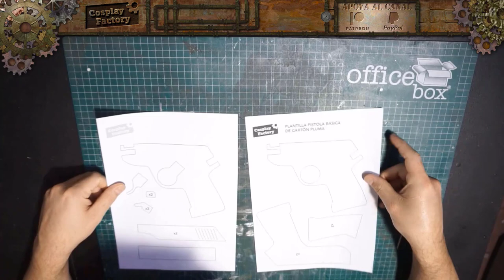Cómo Hacer una Pistola de Cartón Pluma | How to Make a Foamboard Gun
Buenas tardes y Bienvenidos a Cosplay Factory. En este tutorial enseñaremos como hacer de forma fácil y sencilla una pistola básica de cartón pluma. Espero que te haya gustado el vídeo y que te sirva de ayuda. ;) ^^
Good afternoon and welcome to Cosplay Factory. In this tutorial we will show how to make a basic foamboard gun easily and simply. I hope you liked the video and that it helps you. ;) ^^